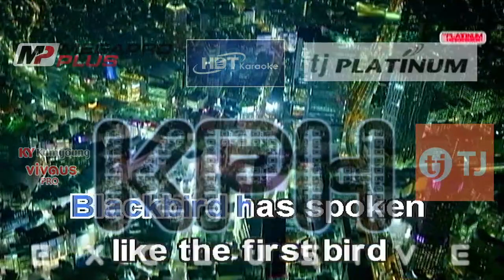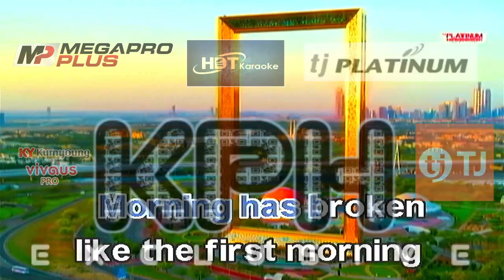(03215) Yusuf (Cat Stevens) - Morning Has Broken (karaoke)